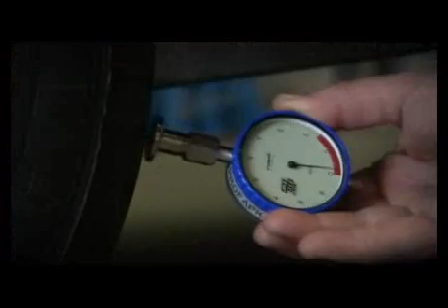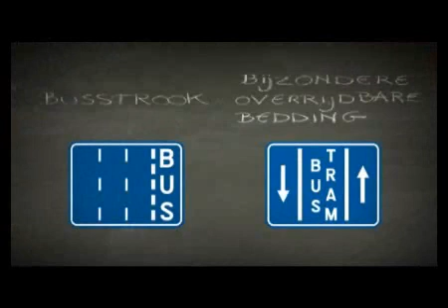Kijk Uit - Veilig met de caravan op reis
Commissaris Werner van de Federale Wegpolitie geeft de uitleg over de caravans
en een kijkers stelt zich de vraag of je busstrook mag gebruiken bij rechtsafslaan , als je het antwoord wilt weten , kijk dan naar Kijk Uit